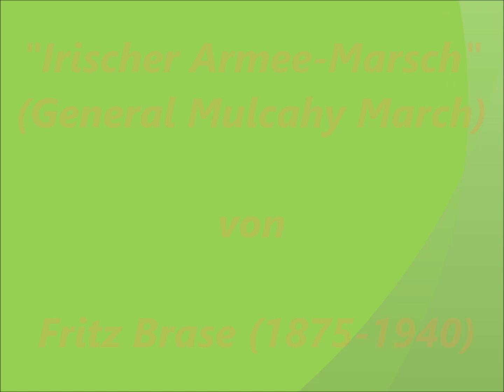Irischer Armeemarsch, General Mulcahy March (Fritz Brase, 1875-1940)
Irischer Armeemarsch (No. 1) auch: General Mulcahy March (1923)
von Fritz Brase (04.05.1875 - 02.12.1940)

Ein wenig umfänglicher wurde bereits zwei Uploads vorher über den Stabshoboisten Fritz Brase, dem Leiter des Musikkorps des Kaiser Alexander Garde-Grenadier-Regiments Nr. 1 bis "zum Schluß" berichtet. Den hatte es 1923 auf Veranlassung des irischen Minister of Devence of the Irish Free State auf die Grüne Insel verschlagen, wo er in Funktion quasi eines irischen Militärmusikinspizienten das irische Militärmusikwesen verbessern sollte und dieser Aufgabenstellung in den kommenden Jahren voll gerecht wurde. Diesem irischen Verteidigungsminister - General Richard Mulcahy - widmete er gleich einen Marsch; den hier in eher schlechter Qualität eingespielten General Mulcahy-Marsch. Brase hatte bereits vor der Jahrhundertwende Märsche komponiert, etwa "Hoch den 7ten Jägern" von 1897, den "Bienenhaus-Marsch" (ca. 1899/1900) oder den Marsch "Jugenderinnerungen" und "Heil Danzig" aus den Jahren 1909/10. Es folgte, ebenso um 1910, der Exzellenz von Bernhardi-Marsch oder der Präsentiermarsch "Große Zeit, neue Zeit".

In Irland komponierte er die Märsche: Irische Armeemärsche No. 1 -  No. 3, den Irish National March, und eher unbekannter geblieben einen: "Horse Show March" sowie den "Bicentenary 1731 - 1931 March". Der "Himmelsstürmer" von 1940 war ein letztes Werk kurz vor seinem Tode.

Frei nach Wikipedia-Recherchen ohne Gewähr für historische Wahrheiten.